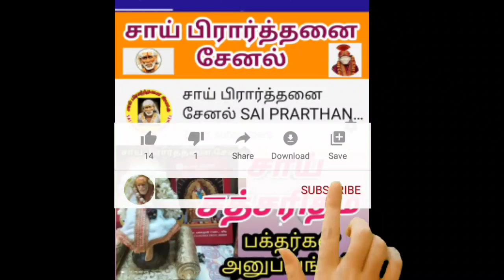கிருஷ்ண ஜெயந்தி celebration சாய் பிரார்த்தனை சேனல்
கிருஷ்ண ஜெயந்தி விழா எங்கள் வீட்டில் மிகவும் சிறப்பாக கொண்டாடப்பட்டது
அதை நீங்கள் பாருங்கள்